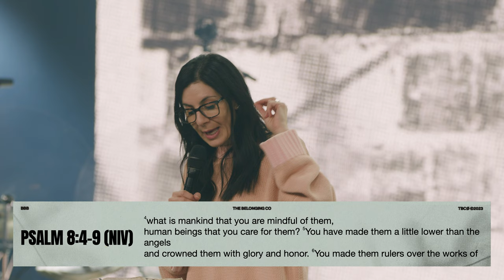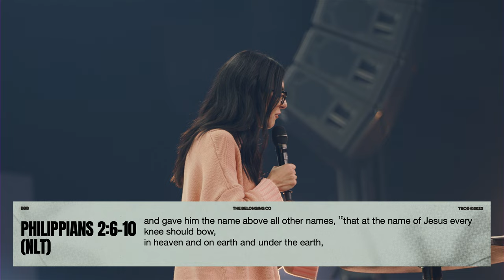Obedience Produces Authority // Alex Seeley | The Belonging Co TV